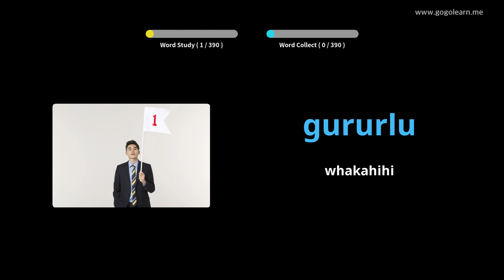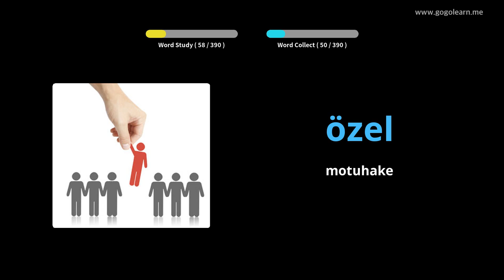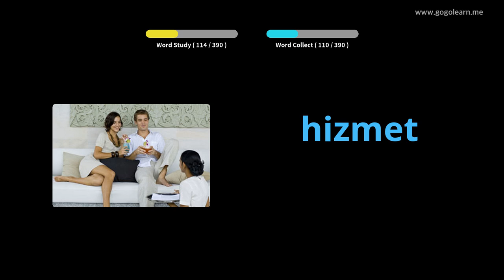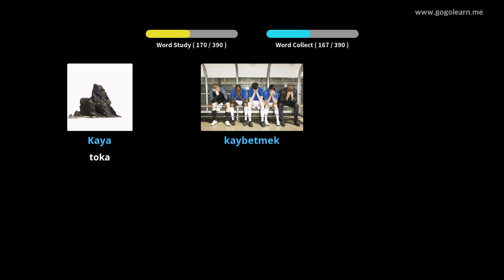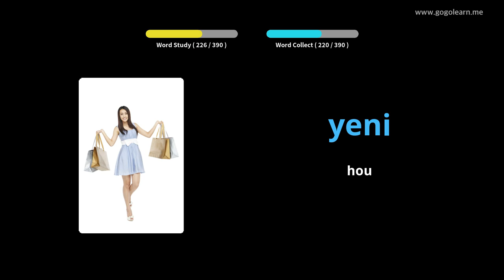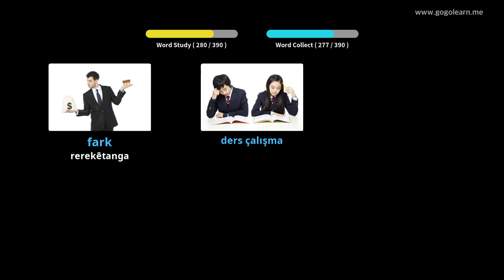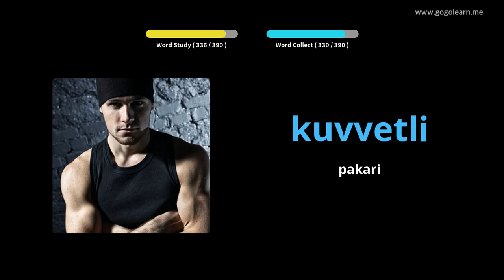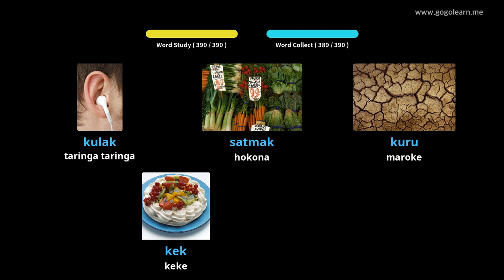Turarua Kura Tuarua Kura Tuarua 1 | Golearn